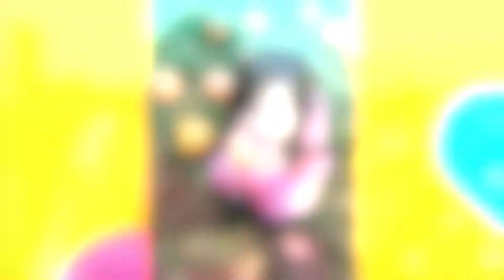Audrey's Bat Mitzvah Montage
Dance the night away with Audrey and her dance team. Lot's of colors in these fun festive Bronze Bat Mitzvah Montage.

The Montage Maven is a video production company specializing in creative photo montage made for all of life’s important events. From Bar/Bat Mitzvahs to weddings to anniversaries, our creative team is dedicated to providing an entertaining, personalized video for the focal point of your party.